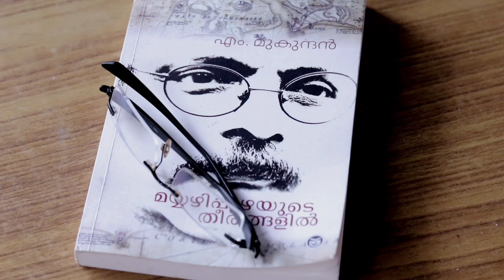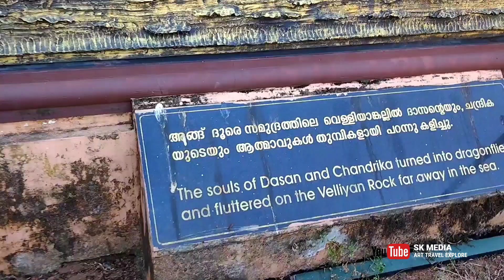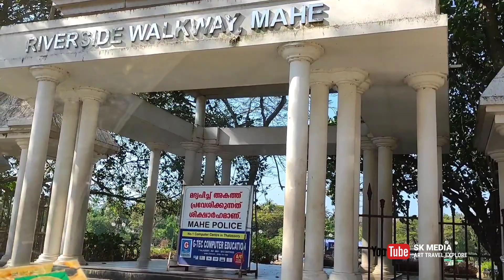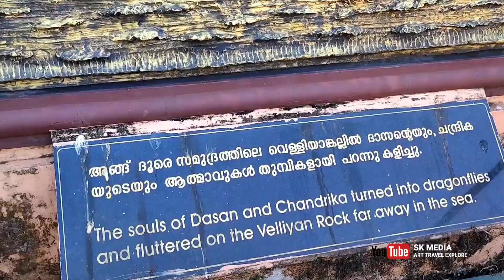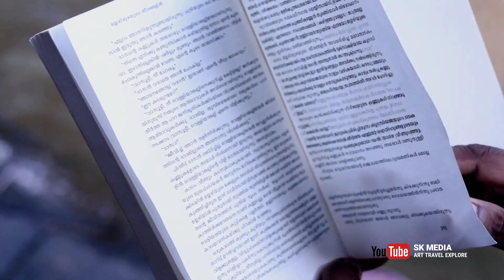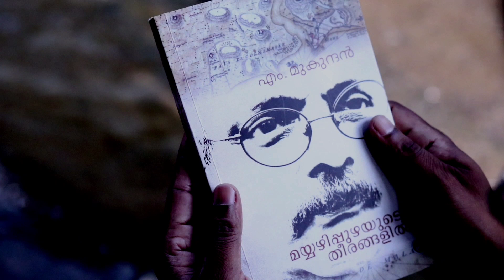Mayyazhi puzhayude theerangalil ll a novel vlog by Ajith Krishna ll കഥാപാത്രങ്ങൾക്കൊപ്പം ഒരു യാത്ര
'പണ്ടെപ്പോഴോ വായിച്ച കഥയിൽ ഇറങ്ങിച്ചെല്ലുവാൻ കഴിഞ്ഞിട്ടുണ്ടോ' ?

'വായിച്ച കഥാപാത്രങ്ങളുമായി സംസാരിക്കുവാൻ കഴിഞ്ഞിട്ടുണ്ടോ'...

'കഥയിൽ മുഴുകി കഥാകൃത്ത് ആയി മാറുവാൻ കഴിഞ്ഞിട്ടുണ്ടോ'...

കുറച്ചുനാൾ മുൻപത്തെ ഒരു കണ്ണൂർ യാത്രയുടെ ഭാഗമായാണ് മയ്യഴിപ്പുഴയുടെ തീരത്തെത്തുവാൻ കഴിഞ്ഞത്...
പണ്ടപ്പോഴോ വായിച്ച കഥയും കഥാപാത്രങ്ങളും കഥാകൃത്തും നമ്മളോടൊപ്പം എത്തിയതുപോലെ. ഒരു നിമിഷം കഥാകൃത്ത് തന്നെ നമ്മൾ തന്നെ ആണെന്നുള്ള തോന്നൽ...

മയ്യഴി എന്ന സ്ഥലത്തെ ആസ്പദമാക്കി അന്നാട്ടുകാരൻ തന്നെയാണ് എം മുകുന്ദൻ എന്ന മയ്യഴിക്കാരുടെ സ്വന്തം മുകുന്ദേട്ടൻ എഴുതിയ "മയ്യഴിപ്പുഴയുടെ തീരങ്ങളിൽ" എന്ന നോവലിന്റെ ഒരു നോവൽ വ്ലോഗ് നിങ്ങളുടെ മുന്നിൽ അവതരിപ്പിക്കുന്നു... കാണുക അഭിപ്രായം രേഖപ്പെടുത്തുക... തെറ്റുകൾ മാപ്പാക്കുക...

Journalist EM Ashraf സംവിധാനം ചെയ്ത Bonjour Mayyazhi എന്ന short film ആണ് ഈ സൃഷ്ടിയുടെ പ്രചോദനം. കഥാപാത്രങ്ങളുടെയും കഥാകൃത്തിൻ്റെയും ശബ്ദങ്ങൾ അവിടെ നിന്നാണ് ലഭിച്ചത്.
ഒരുപാട് നന്ദി...

Editing & Narration
Ajith Krishna

DOP
Anish PR

Sreeragam kalamandir Dance Academy
Pathanamthitta & Ettumanoor